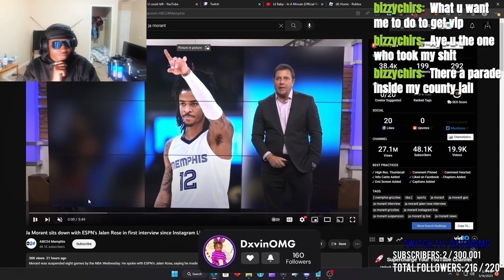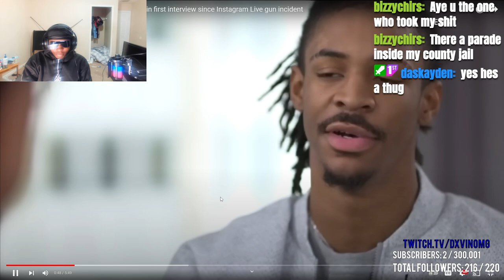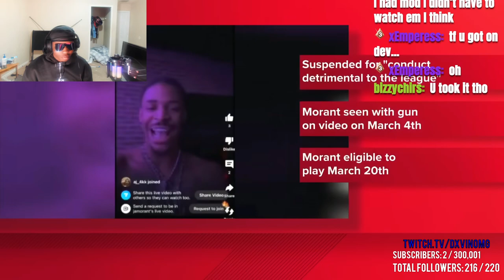Dxvin React To The Ja Morant Drama & Interview